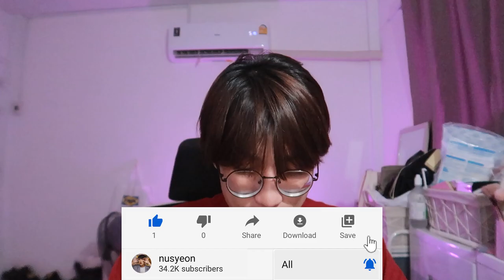แกะพัสดุ 🛍️ แฟชั่น เสื้อผ้าผู้ชาย, ได้ของมา ไม่ตรงปก !! | nusyeon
Birth but with me ที่แท้ ! สั่งเสื้อไม่ตรงปกไม่พอ เม็ดเยอะส่งของไม่ครบอีก จะบ้าาา